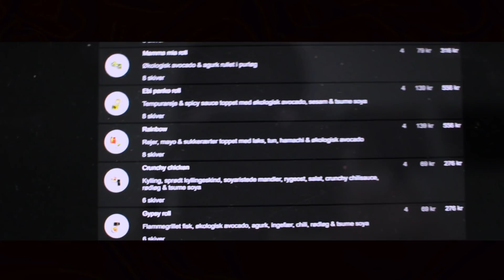18th Birthday - Vlog 003 (Dom Perignon, Clubbing & Sushi Dinner)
18th Birthday - Vlog 003 (Dom Perignon, Clubbing & Sushi Dinner)